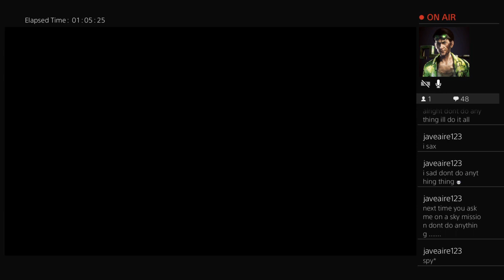Average or top tier, anything goes!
More great warframe gameplay!